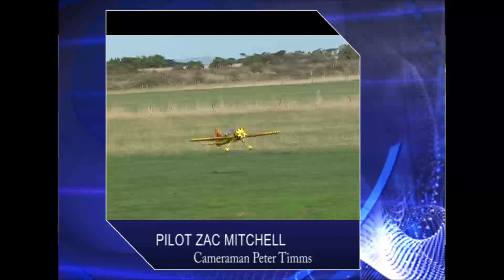Yak flying over PDARCS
Zac show his styles